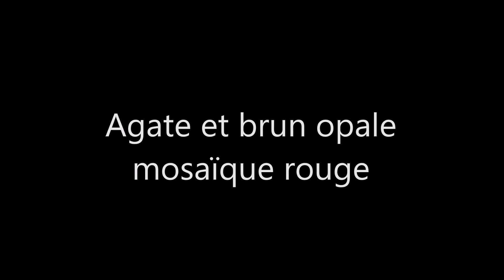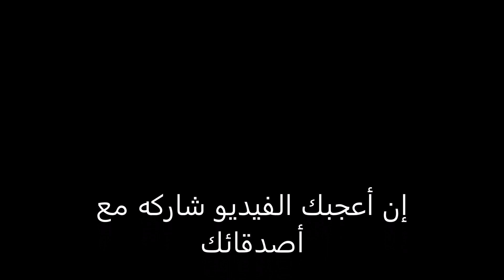أغلب أنواع الكناري آكاط (CANARIS - AGATE)